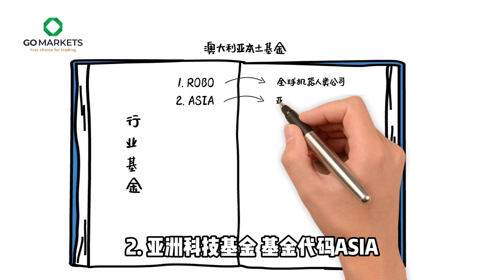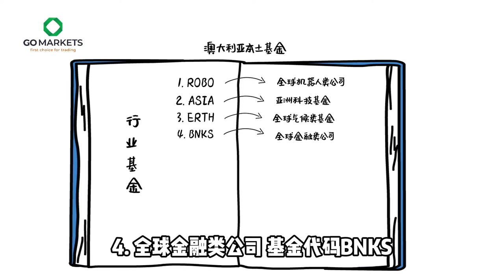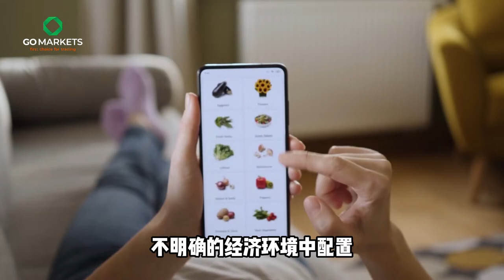3分钟搞懂，澳洲本土哪些优质的ETF和基金（二）